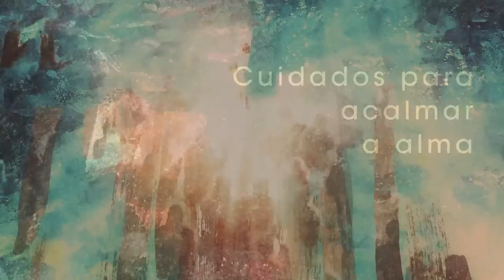Homilia Diária - Sábado 1ª Semana do Tempo Comum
Jesus convive livremente com os pecadores não para condena-los, mas para salvá-los do mesmo modo que o medico visita os doentes para trata-los.